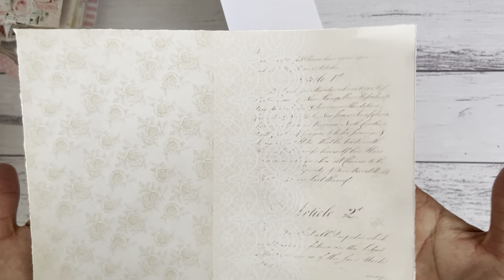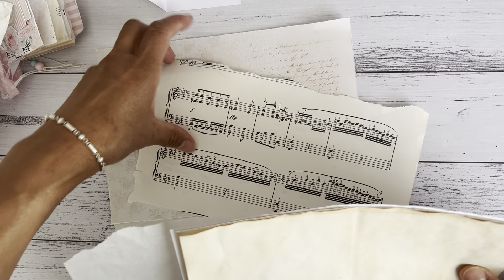✂️ TUTORIAL ✂️ Creating my Shabby Sweet Mini Journal - Vintage Love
You can purchase your digital kit collection from Shabby Art Boutique Etsy shop (link to shop below)
here are the LINKS to Shabby Art Boutique

MY LINKS
My Etsy Store

COPPA Regulation
** All video content uploaded on my YouTube channel is an Adult Crafting YouTube channel. It is not  intended or directed for children under the age of 18 years old **